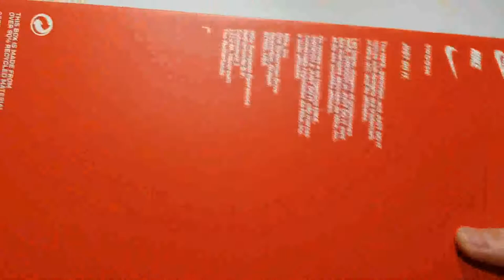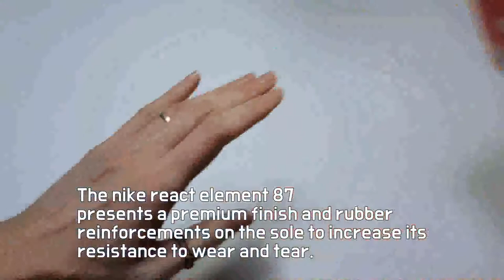nike react element 87 total orange unboxing/nike react element 87 on feet review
it's AUTHENTIC